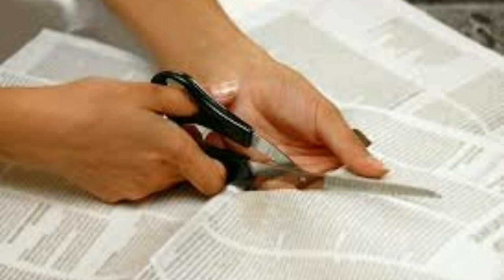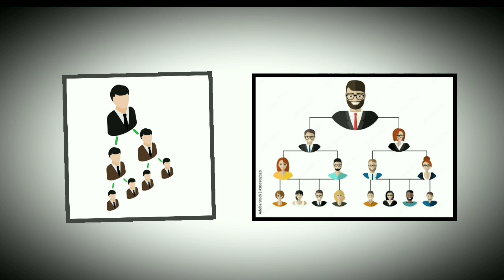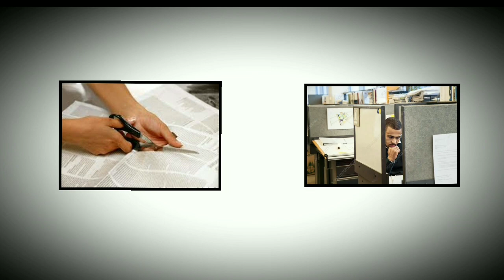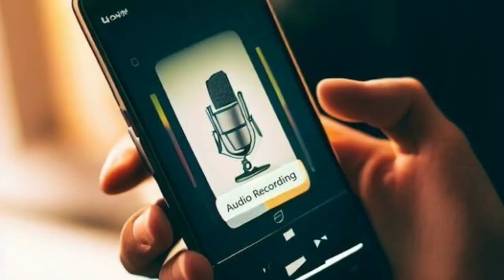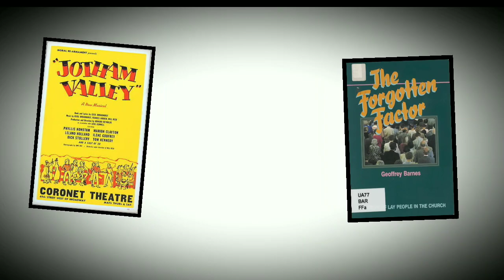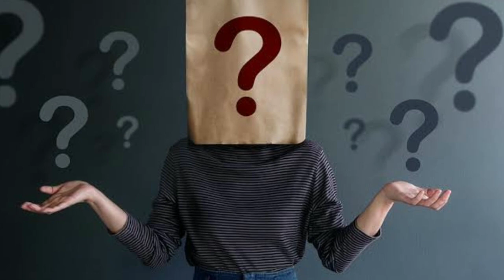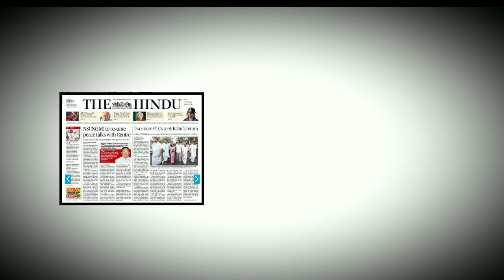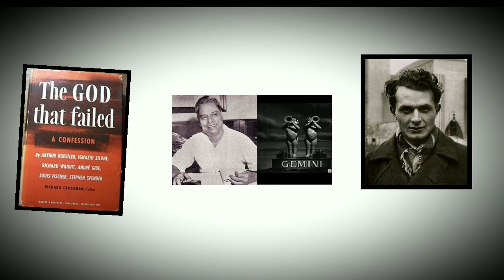Poets and Pancakes class 12 in hindi | Animated video | Flamingo class 12 animatied Explanation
poets and pancakes class 12 animated video explanation in hindi
poets and pancakes best explanation video on youtube ever
class 12 english best explanation
class 12 cbse flamingo english explanation

Gyus in this video I have given my best efforts on good Animation with Hindi Explanation so that you can understand the whole chapter in the easiest way
Audio Visual is the best learning method

I have also worked hard in summarizing the long chapters in 5 to 15 minutes video with good Animation

I know that the animation is not the best but it is sufficient for your understanding as per me.

You know it will motivate me to provide you more quality content. 👍🙂